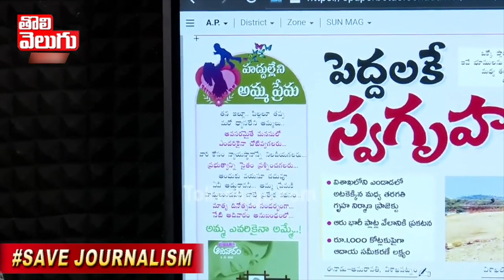అమ్మ అపురూపం | Mothers Day Special | Tolivelugu TV